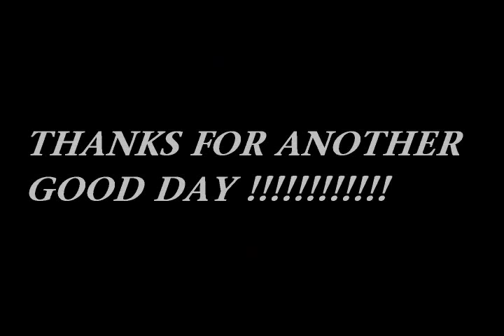drifting at SANTA POD 25.04.2007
DRFT